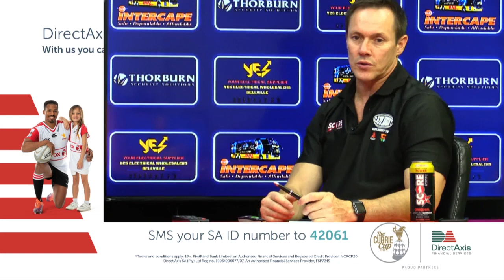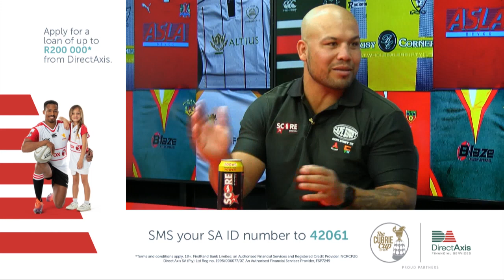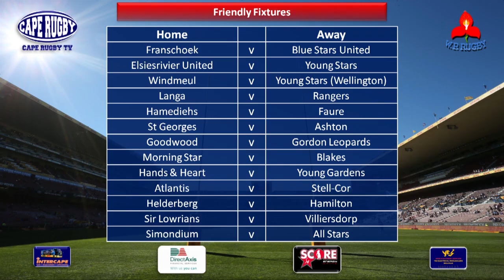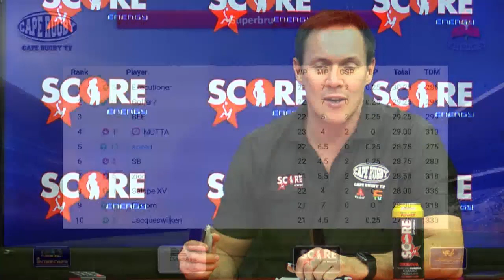Cape Rugby TV S10 Episode9